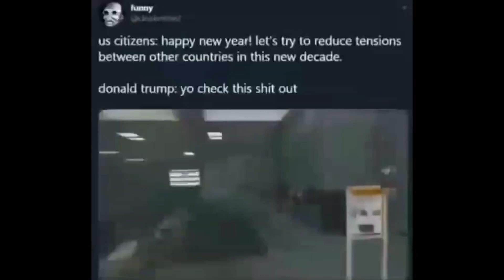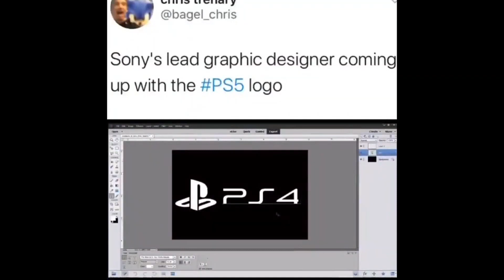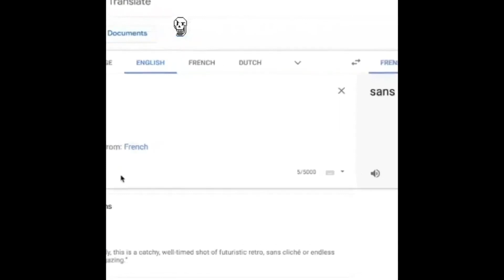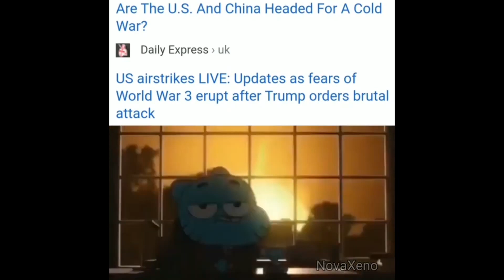MEME COMPILATION 22